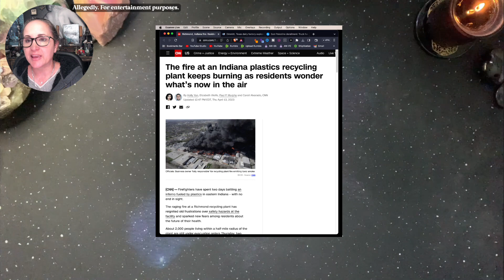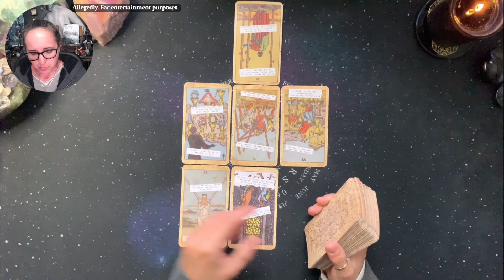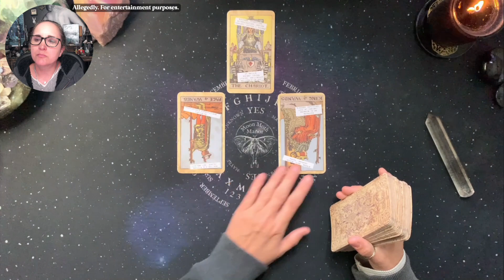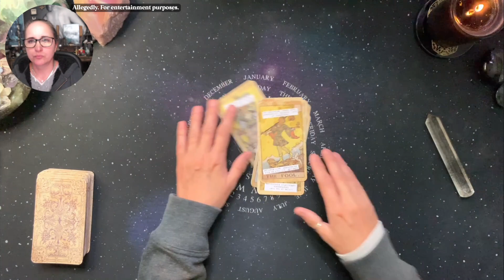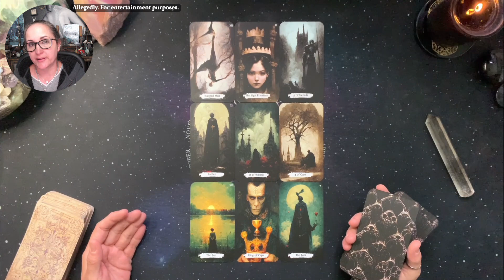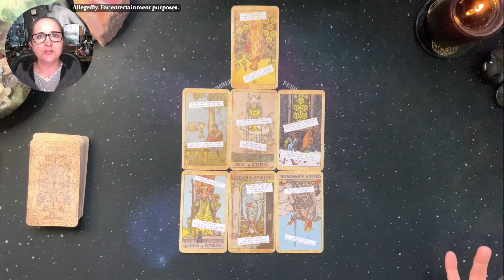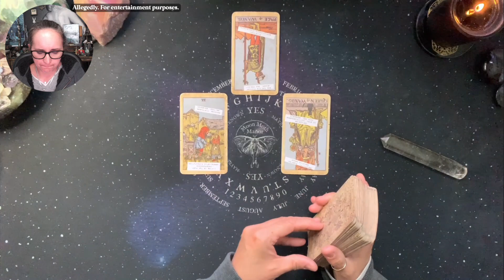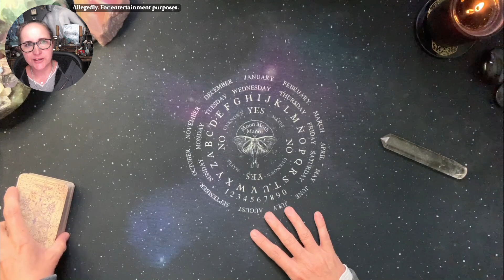Startling Secrets Behind Recent US Catastrophes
In this tarot card reading, we'll look into the three catastrophic events here: the dairy explosion, a recycling plant fire, and an overturned truck to see what's going on behind the scenes with these events.

🌕 For early access to my videos and videos on topics that are too hot for Tube of the You, join me in the Moon Moth Manor